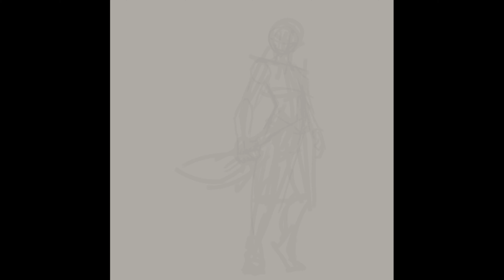Franny-Patreon Reward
○TABLET:
XP-Pen 16 pro